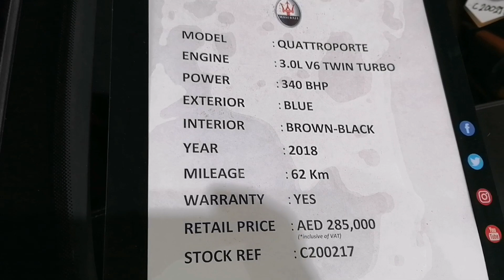GANDA NG MGA LUXURY CARS SIR :) :) :) DUBAI UAE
Thank you very much for the support guys 😘😘😘